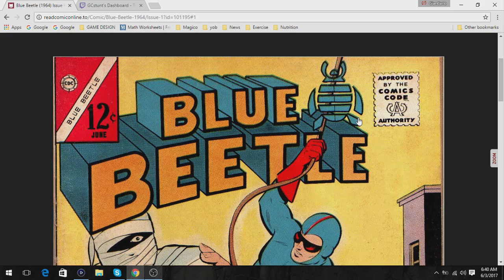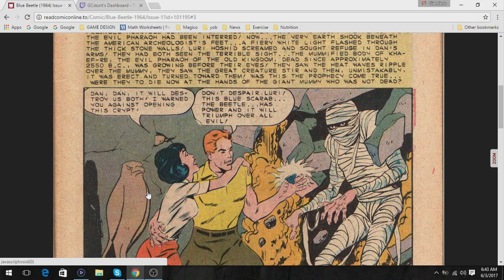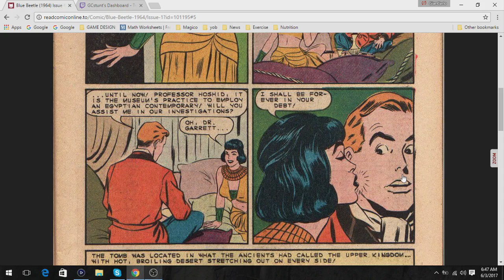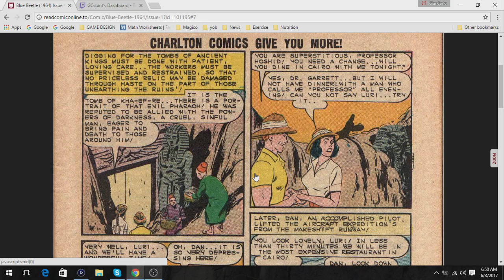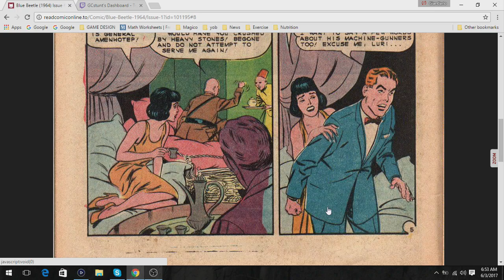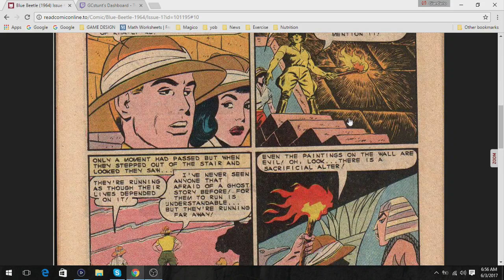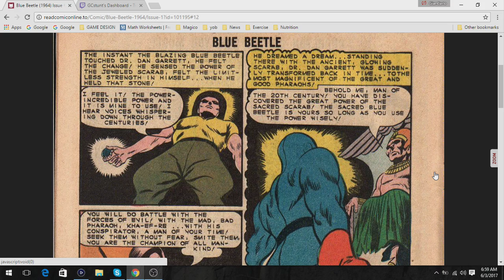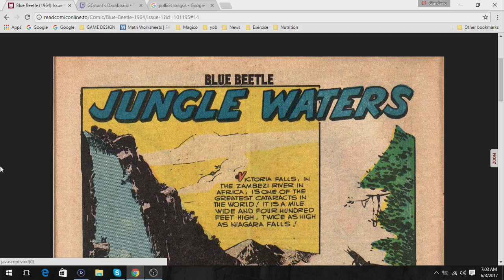Injustice 2. Blue Beetle Obsession